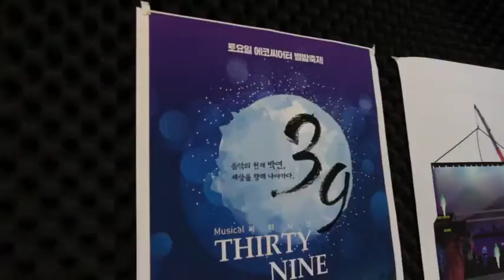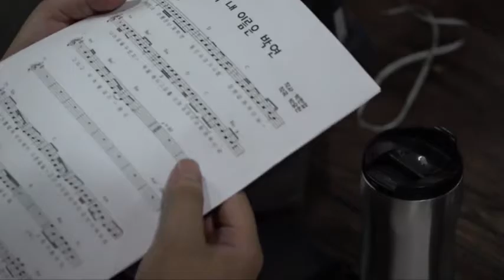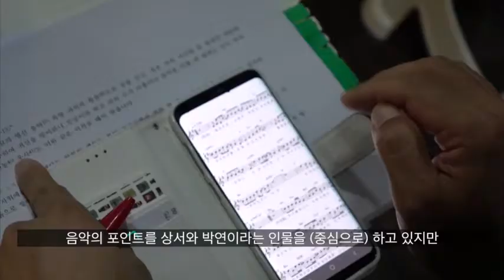MUSICAL THE 39 THIRTY-NINE 2019년 연습과정인터뷰영상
본 영상은 2019년 6월~7월 촬영 된 것입니다.
MUSICAL 39THITY-NINE 연습과정인터뷰영상
제작 : (주)도화원엔터테인먼트. 전문예술단체극단도화원

작 연출 : 박한열, 음악 작곡 : 박요한, 안무 : 양승호, 최수진, 무대장치 이종철, 의상분장디자인 박은희, 영상제작 안광빈, 영상디자인 박한열, 무대감독 김정태, 기술감독 황호연, 기획

조선의 4대왕 세종대왕에게 올린 39개의 상서(上書) 이야기
예악(음악 제례)에 관한 개정안 상서 39개를 중심 내영으로 엮은 한국 창작뮤지컬
한국 유교문화의 뿌리가 고스란히 들어있다.

2019년 출연진 손건우, 임동진, 곽은태, 김태리, 기정수, 이선, 오지숙, 김란 외
2020년 출연진 손건우, 임동진, 곽은태, 윤복희, 원근희, 기정수, 구정은, 정기정, 김새하, 외